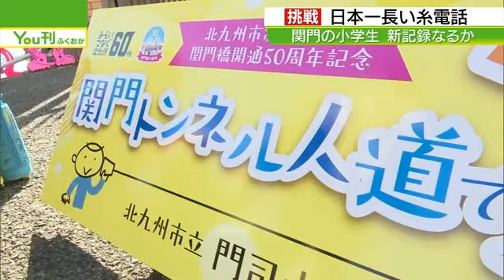聞こえた！？ 日本一長い糸電話に小学生が挑戦 門司と下関の名所や特産品を伝えあう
小学生たちが、関門海峡の真下を通るトンネルで、糸電話で話をする挑戦をしました。北九州市門司区の小学生と山口県下関市の小学生が参加し、児童が耳をつけた糸電話に下関市側の小学生の声を伝え合いました。このチャレンジのきっかけは、門司電気通信レトロ館の館長からの提案でした。最初に160m、次に80m、最後に250mと距離を伸ばし、音の伝わり方を学習中の3年生が挑戦しました。児童たちは、門司と下関の名所や特産品などを伝えあい、日本記録を超える250メートルを達成しました。後日、認定協会に新記録を申請する予定です。
2023年12月13日